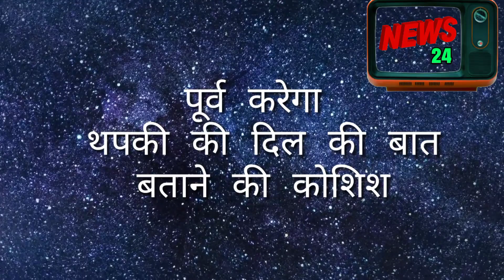TPK2 || PURV की बातो में THAPKI को दिखेगा प्यार , यूं नई मुसीबत देगी दस्तक